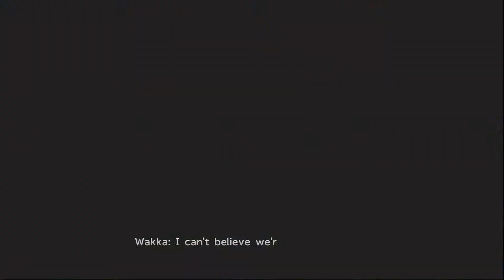Final Fantasy X Part 58 - The Twist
Incoming boss fight!
Final Fantasy X HD Playthrough with the TF Squad.